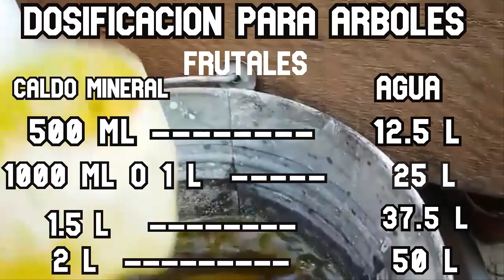(PASO A PASO)COMO hacer INSECTICIDA y FUNGICIDA ELIMINA TODO TIPO DE PLAGAS Y HONGOS CALDO MINERAL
EL CALDO MINERAL ES  LO MEJOR DE LO MEJOR PARA  ELIMINAR PULGONES , CHINCHES , TRIPS ,MOSCA BLANCA , PULGUILLAS . GRILLOS.LANGOSTAS , CHAPULINES ,GUSANOS DE MARIPOSA ,POLILLAS  ,ORUGAS , MOSCA MINADORA ,GUSANO MINADOR BABOSAS Y CARACOLES , ELIMINA  TODO TIPO DE HONGOS  OIDIO,ROYA,MILDIU , ALGODONCILLO , CENICILLA ETC